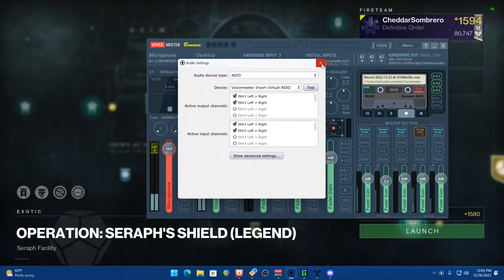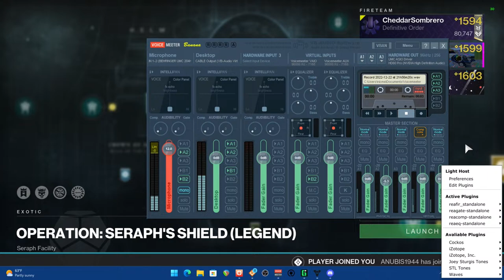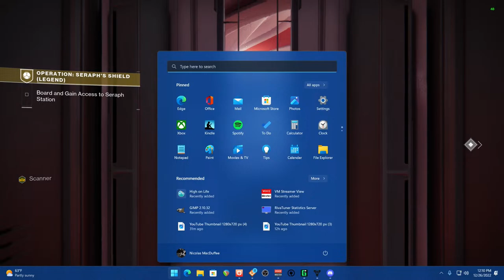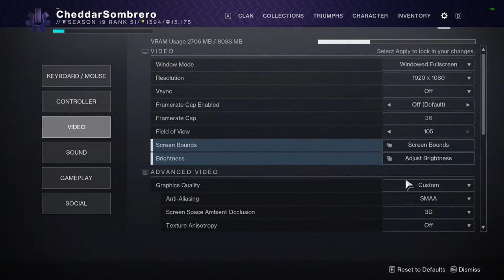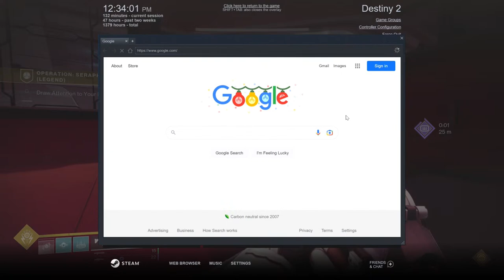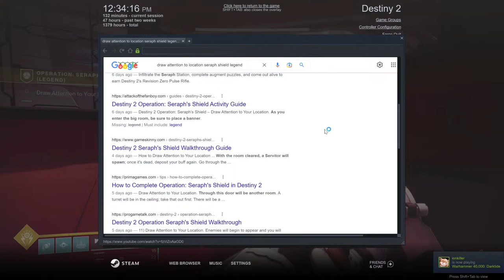Destiny 2 | "Operation: Seraph's Shield (Legend)" Livestream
Click here to skip the technical difficulties: 05:20 | Operation: Seraph's Shield is the Exotic weapon mission released during Season of the Seraph in Destiny 2. Guardians must venture through the orbital station in an effort to restore the fragmented AI Warmind, Rasputin. But this isn't your standard mission as it functions like a mini-raid with mechanics very similar to Deep Stone Crypt.